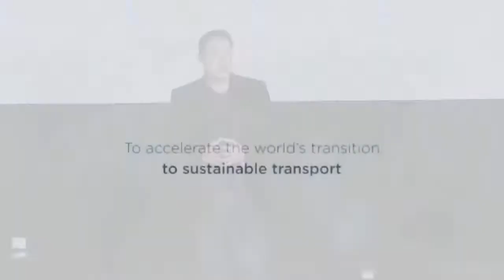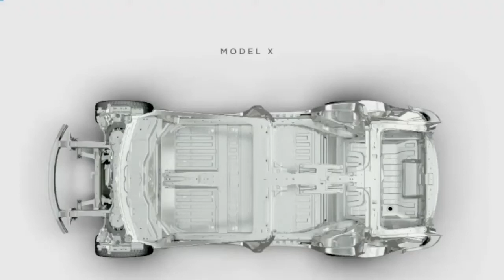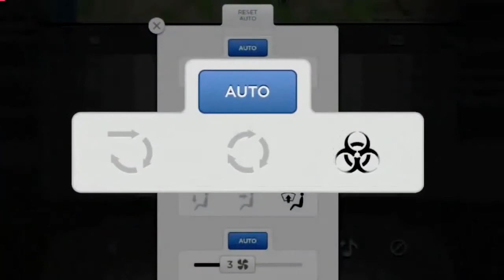Tesla Model X Launch Evant Elon Musk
Tesla Model X 2021 Review
TESLA  MODEL X LAUNCH EVANT 2021
TESLA MODEL 3 460HP Long Range AWD Dual Motor Top Speed Autobahn POV ( No Speed Limit )
TESLA MODEL X Top Speed Autobahn POV ( No Speed Limit )
TESLA TESLA MODEL X IN AUTOBAHN
TESLA TESLA MODEL X ACSELLERATE
BUGATTI CHIRON VS TESLA ROADSTER
TESLA MODEL X TEST DRIVE
TOP GEAR
LAMBORGHINI AVENTADOR TOP SPEED
tesla model x launch control
tesla model x price
tesla model s launch
tesla model 3 launch
tesla reveal event
tesla roadster launch event
tesla unveiling event 2021
tesla product launch
DRAG RACE - Tesla Model 3 vs BMW M2 Competition  4K
DRAG RACE - Dodge Charger SRT Hellcat vs Tesla Model 3 Performance
2020 tesla model 3 performance
tesla model 3 performance horsepower
tesla model s price
tesla model 3 performance 0-60
tesla model y
dodge challenger
2020 dodge charger srt hellcat
2020 dodge charger srt hellcat price
2021 dodge challenger srt hellcat
2020 dodge charger srt hellcat widebody
dodge hellcat
2021 dodge charger srt hellcat widebody
dodge demon
dodge challenger
tesla model y drag race
tesla model 3 drag race
chevrolet camaro zl1 vs dodge challenger hellcat
tesla vs hellcat demon
carwow tesla drag race
tesla model 3 robotaxi
Tesla Cyber Truck Spotted On Streets - CyberTruck On The Roads 2020 Elon Musk Drive
Tesla Roadster 2021 - Interior, Exterior Presentation  & Insane Acceleration
Los Angeles TESLA CyberTruck Private Viewing Party
Elon Musk Caught Driving Cybertruck To Nobu Restaurant!
TESLA MODEL 3 TOP SPEED
TESLA MODEL 3 ACSELLERATE
TESLA MODEL 3 VS PORSCHE GT3
TESLA MODEL 3 IN AUTOBAHN
Lamborghini Aventador vs TESLA Roadster DRAG RACE!
LAMBORGHINI AVENTADOR ACSELLERATE
LAMBORGHINI AVENTADOR SVJ Roadster
TESLA MODEL S TOP SPEED
TESLA Cyber Truck Top Speed Autobahn POV ( No Speed Limit )
TESLA  Cyber Truck IN AUTOBAHN
TESLA  Cyber Truck ACSELLERATE
TESLA MODEL Y 2020 review
TESLA MODEL Y TEST DRIVE
TESLA Cyber Truck 2020 review
TESLA Cyber Truck TEST DRIVE
TOP GEAR Cyber Truck
Tesla Model Y 2020 electric  review - Mat Watson Review
Lamborghini Aventador vs NEW Tesla Model Y Performance  DRAG RACE!
tesla model y launch mode
Compilation Tesla Saving Lives on Camera
Teslas Avoiding Accidents Compilation
TESLA Car Crash Compilation
how safe is tesla autopilot
tesla wreck on autopilot
tesla autopilot crash video
tesla accident today
Tesla Roadster Unveil Event Elon Musk 2021
bmw m2 competition price
2021 bmw m2 competition
bmw m2 competition for sale
bmw m2 competition specs
bmw m2 cs
bmw m2 for sale
bmw m2 price
2021 bmw m2 competition 0-60
bmw m4
carwow drag race 2020
bmw m3
bmw m135i drag race
audi rs3 vs bmw m2 competition
m4 drag race
bmw m5 drag race
bmw drag race
bmw m2 top speed km/h
bmw m2 competition 0-60
m2 competition top speed unrestricted
bmw m2 competition top speed km/h
bmw m2 acceleration
bmw m2 top speed without limiter
bmw m2 cs
bmw m2 price
bmw m4
bmw m3
m4 drag race
bmw drag race